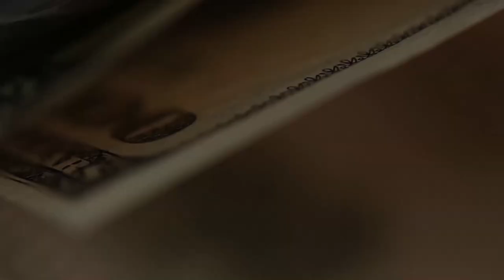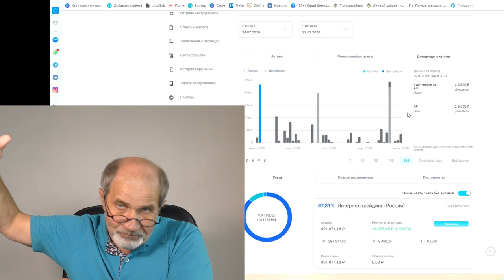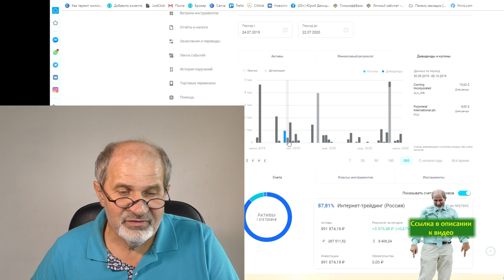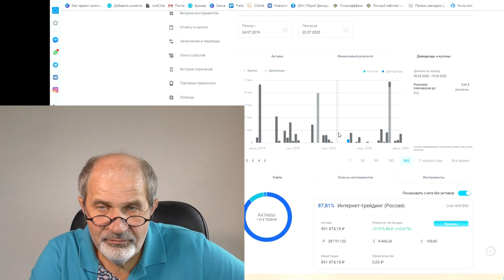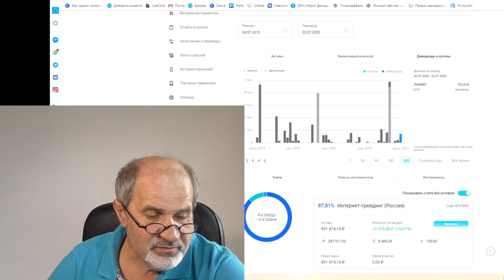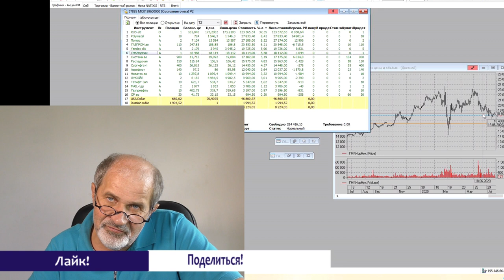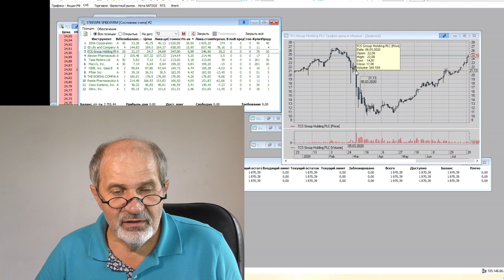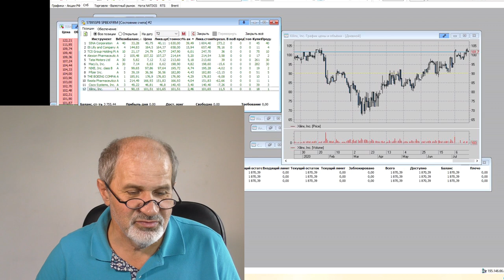Акции роста или дивидендные акции? Что выбрать?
*Дивиденды - это приятная вещь, но это не главное*
В предыдущем видео я сказал, что получил в районе 30 тыс руб в виде дивидендов и купонов и у меня спросили: "А на какой капитал?". Я затруднился ответить.
Почему - Вы поймете посмотрев данное видео.
Обзор портфелей.

Все мои контакты:
Мои рекомендации: